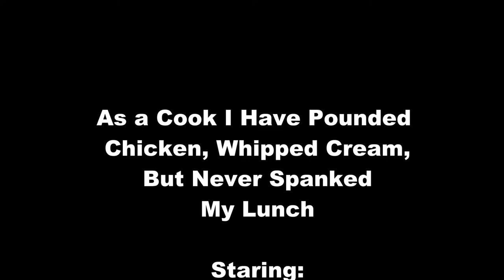TechDiveTV Commercial Commentary Episode 167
Cooking is full of terms that are acceptable in cooking, but would seem violent in any other venue.  Flip an egg, Chop veggies and many others.  In this commercial, a new kind of more creepy violence with food is exposed.